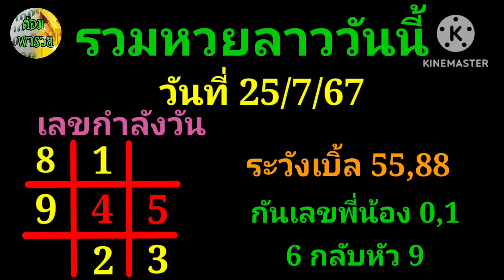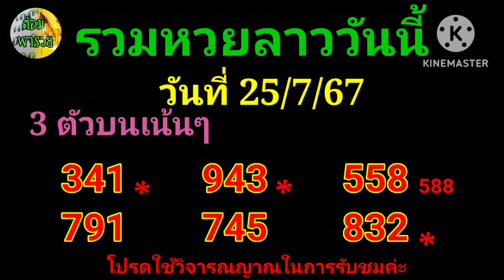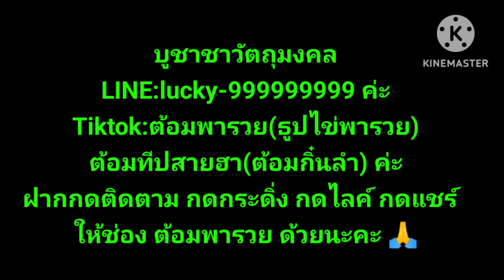25 กรกฎาคม ค.ศ. 2024